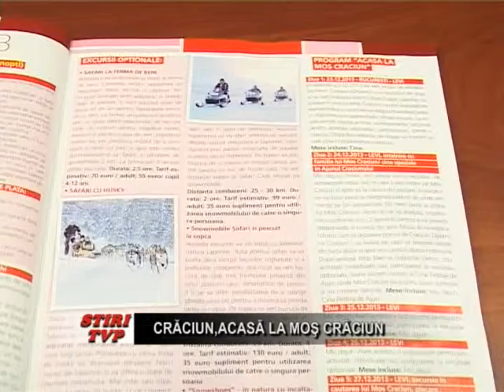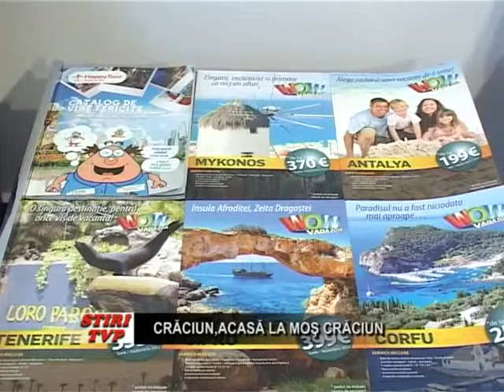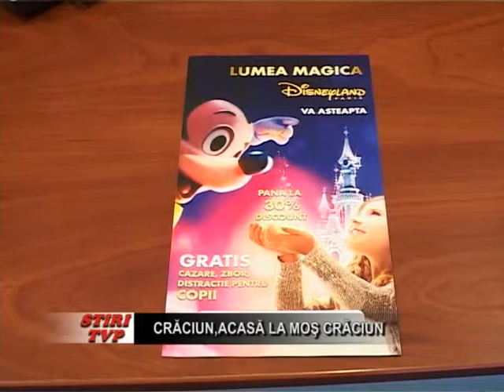Craciun,acasa la Mos Craciun